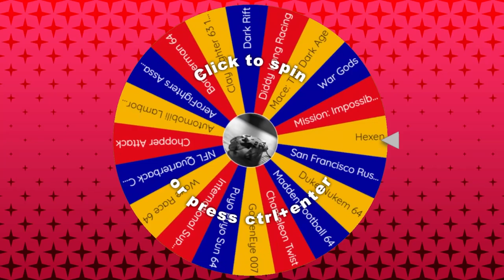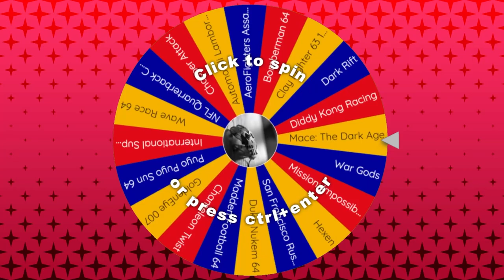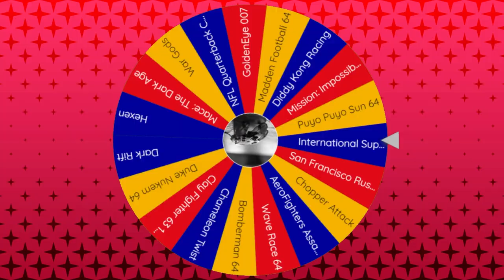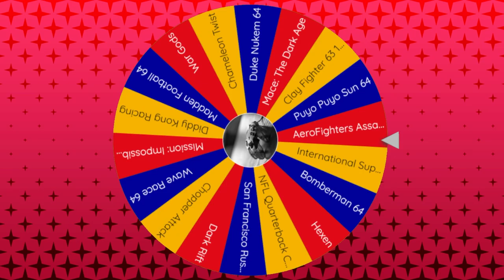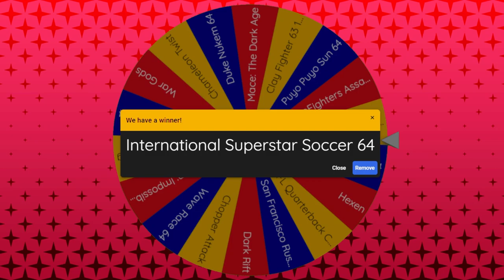Automobili Lamborghini, GoldenEye 007 & ISS 64 │ N64 (Episode 8) │ RETRO ROULETTE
We finally get to a true classic in this episode, with one of the greatest games ever made, and certainly the best first-person shooter to ever grace our screens.  Also, a decent looking racing game and a soccer game that's actually not as bad as we thought.